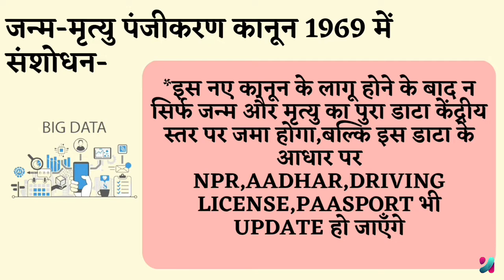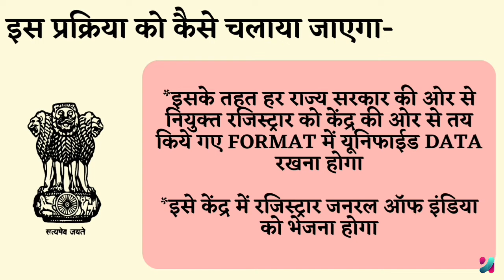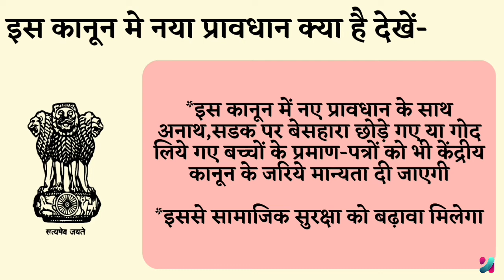the amendment of birth and death act,1969 in india|pm modi new plane|by nand era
दोस्तों,भारत सरकार जल्द ही जन्म-मृत्यु पंजीकरण अधिनियम 1969 में बदलाव करने जा रही है,इस अधिनियम क्या बदलाव होंगे आइये इस वीडियो के माध्यम से जानते हैं।

credit:-
*Background music is provided from youtube liberary.
*voice recorded myself.
*image clip taken from pixabay,pixel.com and google common creative licence.
*video clip creative common attribution licence from youtube.
*canva app of thumbnails has been created.